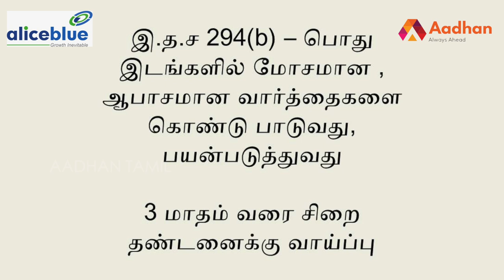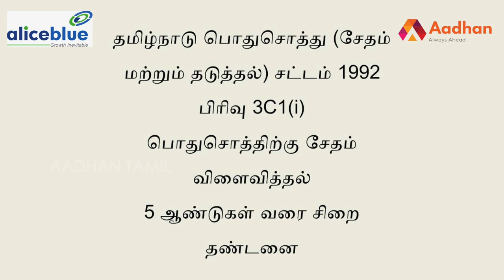தடுத்தால் குண்டர் சட்டம் பாயும் | எச்சரிக்கும் தமிழக காவல்துறை | Aadhan Tamil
Aliceblue one of the Best stock broking firm with its remarkable online presence all over PAN India, and exclusive dedicated individual branch support for Tamilnadu handling the products of commodities, securities, Currency etc
Invest in Stocks today with Aliceblue and get Rs. 3000 Gift voucher FREE trade products.